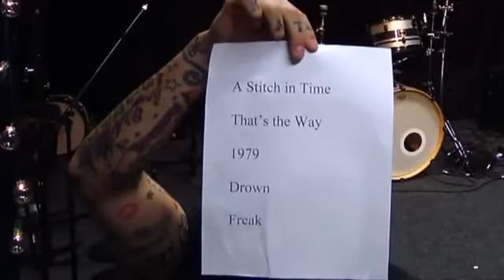Smashing Pumpkins - 1979 Acoustic